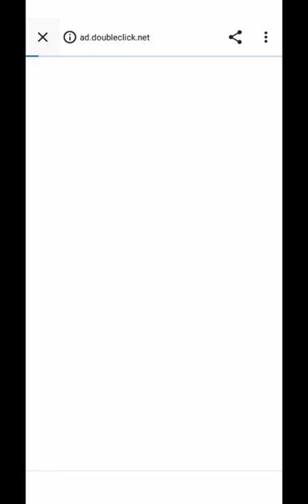candy crush game play online,offline